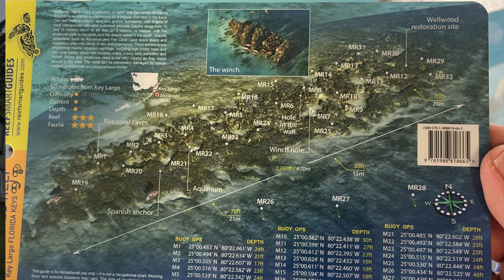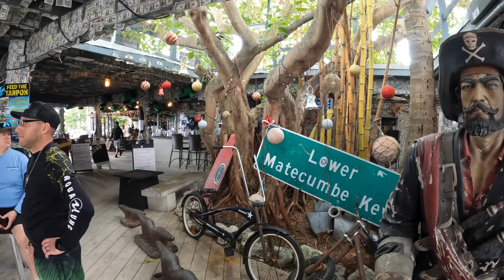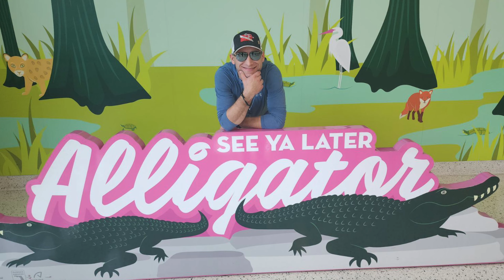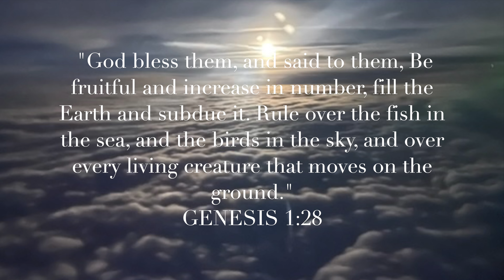Christmas underwater in Key Largo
Crazy Christmas in Key Largo. What happens in Key Largo, Stays in Key Largo.  Some many funny memories. We had a Sweet place to stay. Great Dive, Great Boat and Kayak Trip. This is the last video filmed in 2023, Excited for what 2024 may bring.